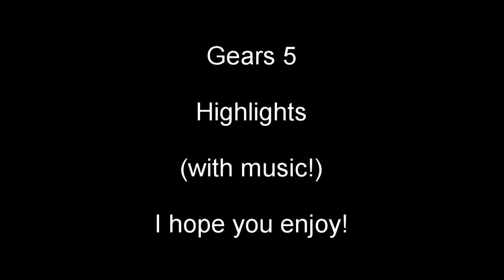Gears 5 Highlights (with music!)